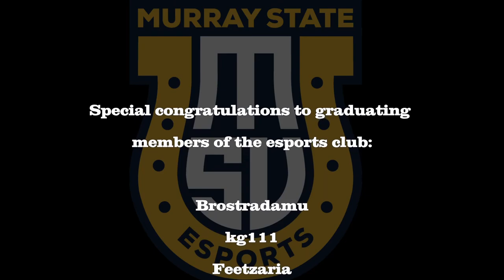Murray State University CFSB Center recreated in Minecraft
xtigermaskx and mameha wanted to give the esports club students that are graduating a place to have a small commencement since their real one has been cancelled due to concerns from coronavirus.

The majority of the work was done by mameha with help from others.  Please enjoy the flythrough.